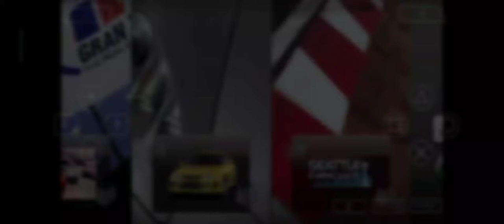【 Gran Turismo PSP 】 2 Laps Race with Mitsubishi Lancer Evolution V GSR in Seattle Circuit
Car Setup

Transmission: Automatic
Front Tires: Sports S2
Rear Tires: Sports S2
TCS: 5
ASM: Off
Active Steering: Off
Driving Physics: Standard

Emulator: PPSSPP